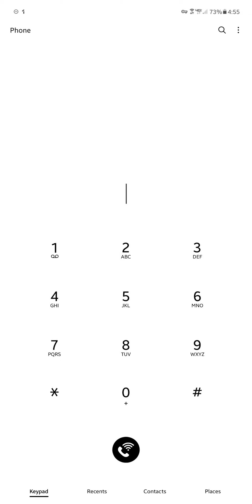Samsung Galaxy Note 10 Plus Grip Sensor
This is how most phones tell if you're holding them or not. In this video, a Verizon Galaxy Note 10 Plus (clicking is a bad back camera OIS) was used.